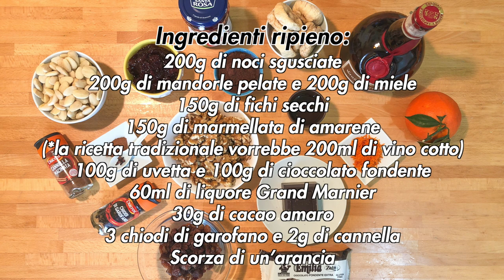A Pasqua basta colomba, il 2021 è l'anno delle nepitelle calabresi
Pasqua si avvicina e la ricetta per la solita colomba mainstream la si trova praticamente ovunque. Invece che fare qualcosa di super conosciuto, ho deciso di esplorare ricette tradizionali del periodo pasquale meno popolari. Ecco quindi le nepitelle, un dolce pasquale tipico della Calabria, in particolare delle province di Catanzaro e Crotone. Le nepitelle, inserite nell’elenco dei Prodotti Agroalimentari Tradizionali (PAT) della regione Calabria, hanno una storia antichissima. Basti pensare che sono menzionati già in un testo del Corapi dal titolo “Raccolta del dialetto catanzarese” e nel “Vocabolario calabro-italiano” del Contronei del 1895. Sono dolci di origine araba il cui nome deriva dal latino nepitedum, che significa palpebre degli occhi. La forma di questi deliziosi dolcetti calabresi ricorda infatti la palpebra chiusa di un occhio. In Calabria le nepitelle vengono chiamate anche "pizze cu niebita", nepiteddhi, nepite o nepitejie. Eccovi quindi la ricetta tradizionale per farle in pochi semplici passi anche a casa vostra.

DETTAGLI
- Difficoltà: media
- Tempo di preparazione: 2h
- Dosi: 22 porzioni
- Costo: medio

INGREDIENTI

Ingredienti sfoglia:
- 500g di farina 00
- 150g di zucchero semolato
- 150g di burro (*la ricetta tradizionale vorrebbe lo strutto)
- 3 uova medie
- 1 bustina di lievito per dolci (17g)
- 1 tuorlo di uovo medio

Ingredienti ripieno:
- 200g di noci sgusciate
- 200g di mandorle pelate
- 200g di miele
- 150g di fichi secchi
- 150g di marmellata di amarene (*la ricetta tradizionale vorrebbe 200ml di vino cotto)
- 100g di uvetta
- 100g di cioccolato fondente
- 60ml di liquore Grand Marnier
- 30g di cacao amaro
- 3 chiodi di garofano
- 2g di cannella
- Scorza di un’arancia

Strumenti utilizzati:
- Mattarello in legno da 60cm
- Pennello per alimenti

Capitoli:
- 00:00 | Intro
- 00:15 | Ricetta
- 00:25 | Dettagli
- 00:53 | Ingredienti e preparazione sfoglia
- 02:58 | Ingredienti e preparazione ripieno
- 10:28 | Prodotto finito
- 10:45 | Ending (Subscribe and Watch Next)